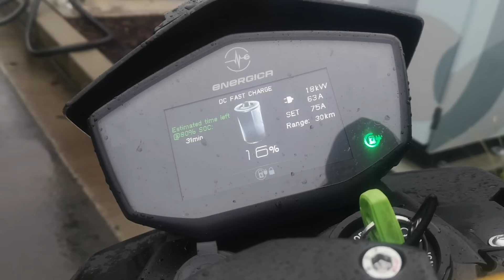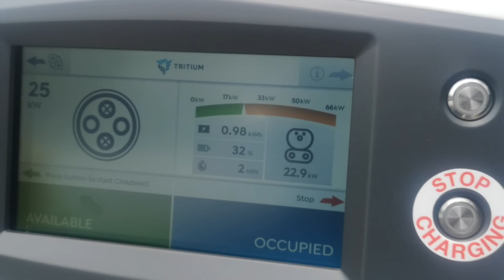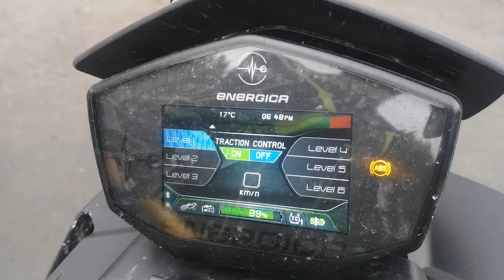Riding my Electric Motorcycle 800 miles to go Drag Racing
Let's go on a road trip!

🏍 Vehicle: 2022 Energica Eva Ribelle RS

- newzeroland -